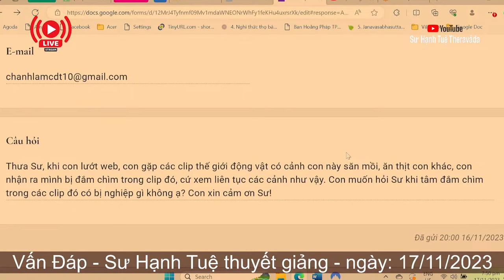2545. Thích thú với hành động bất thiện